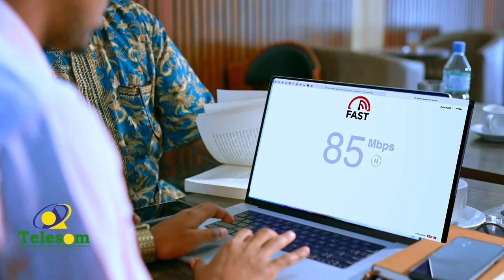Magaalada Burco ayaa si weyn looga xusay maalinta Somaliland ee